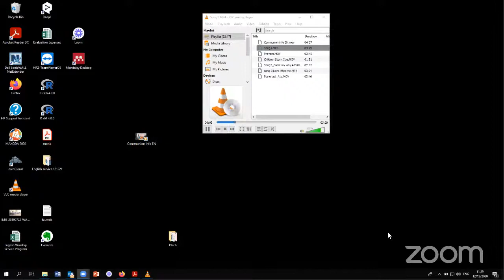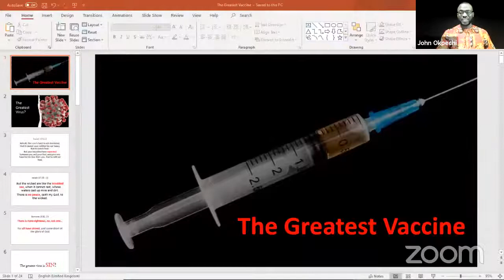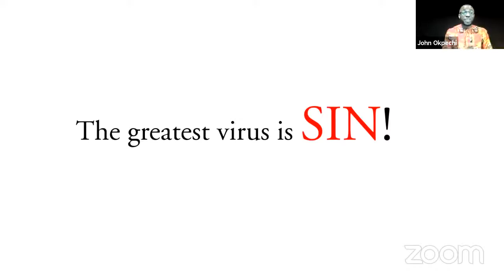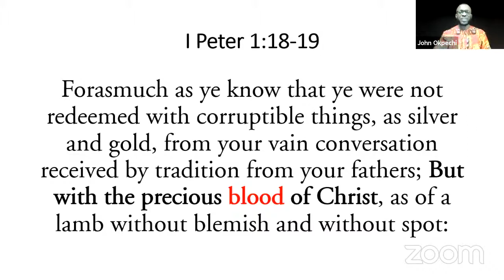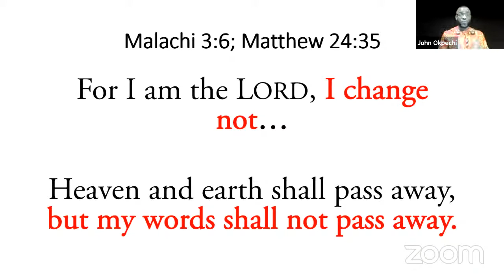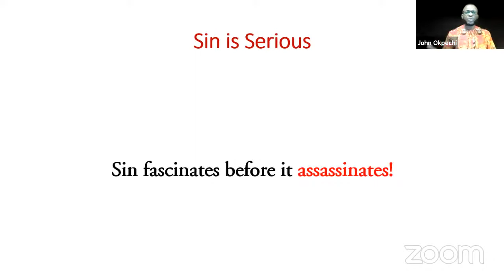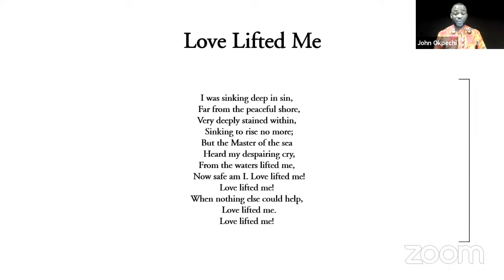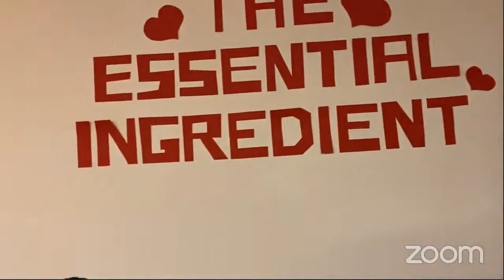Live Worship Service | 12 December 2020 | English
Welcome to the Friedensau University Church Channel!

We want you to get even closer to God through this channel and we pray that the messages will lead you to a real experience with Him.

⛪ Visit our Church:
An Der Ihle 5, 39291
Friedensau Germany